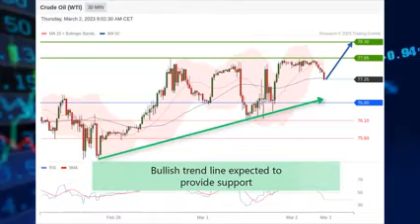WTI Crude Oil Futures (April) - Intraday Cautiously Bullish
WTI Crude Oil intraday cautiously bullish, above the key support at $76.60, expect $77.85 and $78.30 on the upside.